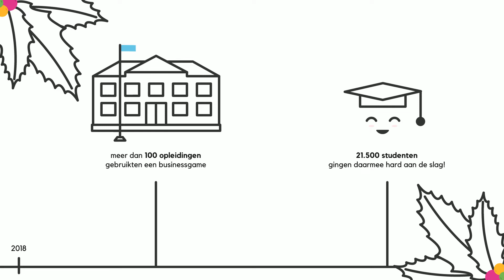Kerstgroet Edumundo 2018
Met de feestdagen voor de deur blikken wij terug op alle mooie hoogtepunten die wij dit jaar met velen van u bereikt hebben.

Beleef de hoogtepunten opnieuw, werp een blik op de vooruitzichten én ontdek de te verwachten titels.

Veel kijkplezier!